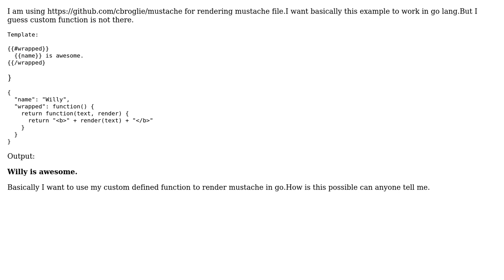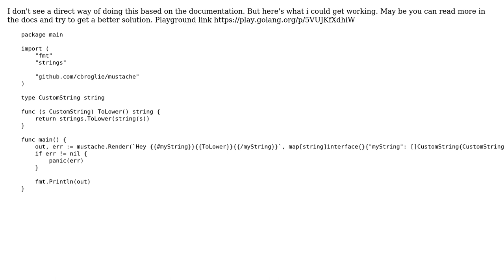Add custom function to render mustache template in golang using cbroglie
With thanks & praise to God, and with thanks to the many people who have made this project possible! | Content (except music & images) licensed under CC BY-SA | Music | Images & others | With thanks to user poWar user Divanshu Aggarwal and the Stack Exchange Network Trademarks are property of their respective owners. You are responsible for your own actions.